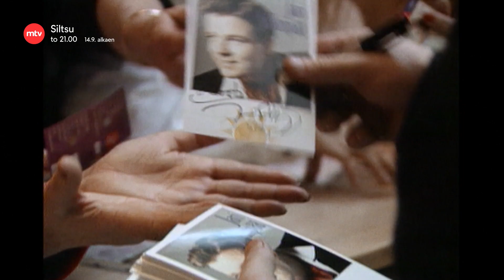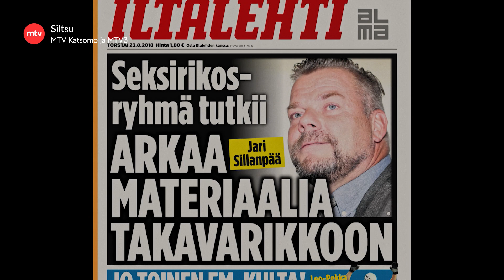Esittelyssä: Siltsu-dokumenttisarja | 14.9. alkaen to 21.00 | MTV Katsomo ja MTV3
Siltsu-dokumenttisarja alkaa 14.9. to 21.00 MTV Katsomossa ja MTV3:lla.

Jari Sillanpään tie johti uskomattomaan suosioon ja rikkauksiin, mutta hänellä oli myös kaikkien aikojen kaksoiselämä.

Sillanpää ei ole koskaan julkisesti pyytänyt anteeksi. Asioiden riepottelu on tuntunut hänestä julmalta ja eteenpäin meno on ollut vaikeaa – niin vaikeaa, että alkuun hän kieltäytyi osallistumasta dokumentin tekemiseen.

Pitäisikö Jari Sillanpäälle antaa anteeksi ja jos pitäisi, niin miksi? Mitä hän itse ajattelee tilanteestaan tänään?